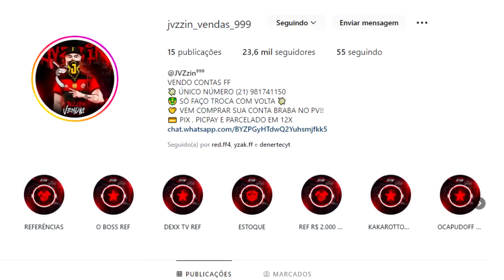Sensi do Freitas! 🤬⚙️ a MELHOR SENSIBILIDADE para SUBIR CAPA no FREE FIRE na NOVA ATUALIZAÇÃO 🔥 FF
👻🚀Essa SENSIBILIDADE foi testada em todas as marcas de celulares abaixo:

🔥 Samsung, Xiaomi, Motorola, Asus, Alcatel, Lenovo, Positivo, Hauwei, Multilaser, Philco, iPhone, Sony, LG, Nokya, TCL, Tec Toy, Realme e etc...

🕐 TIMECODE 🕐

00:00 - Ele Revelou em Live
00:05 - Se Inscreve ai Pô kkkkk
01:00 - Ja Deixou o Like? rsrs